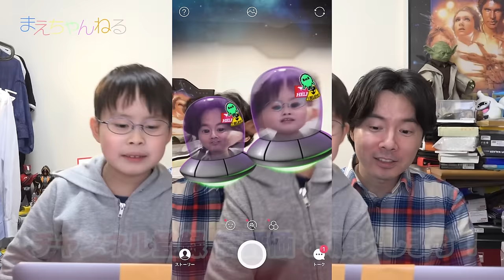SNOWで遊んでみましたw アプリ | まえちゃんねる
「SNOW」アプリは今まで使ったことはあったんですが、動画に初めてしてみました。
冒頭は出オチですw